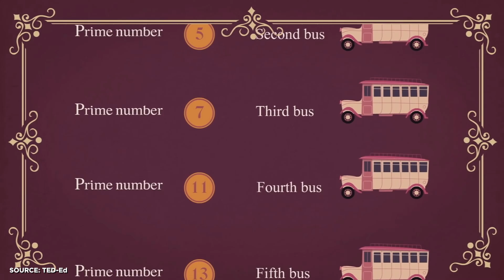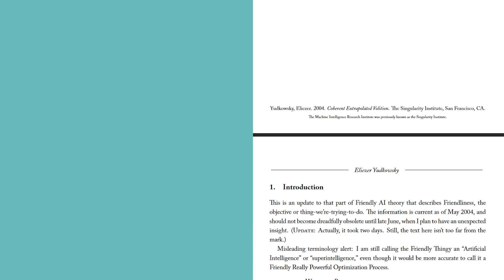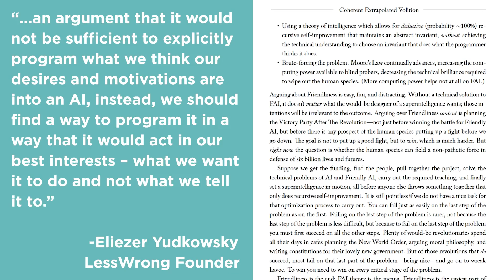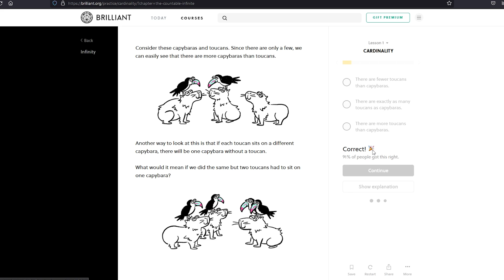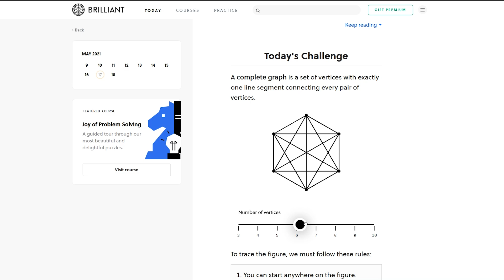This Video Will Doom You. | Answers With Joe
Get 20% of a premium subscription to Brilliant when you're one of the first 200 people to sign up
Nothing like a good paradox to melt your brain. So today we're going to look at some of the most interesting and mind-blowing paradoxes and thought experiments.